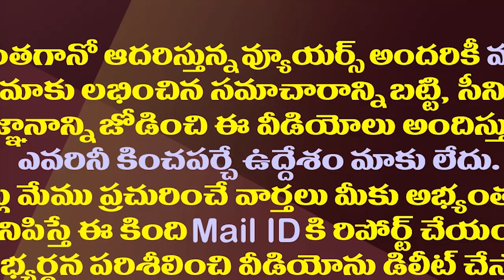ఎన్నికల్లో గెలుపు కోసం జగన్ మూడంచెల వ్యూహం| YS Jagan's Three-Pronged Strategy For The Next Elections